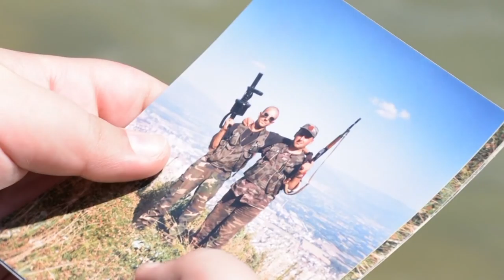Vigan Maksuti - Un i vogel me nuk jam